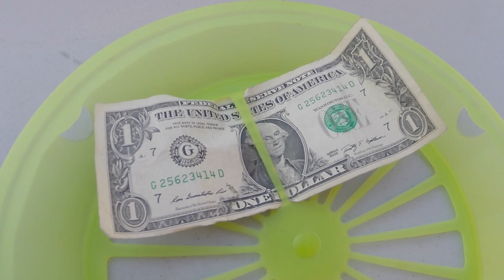OC 2014 Project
This video is about OC 2014 Project